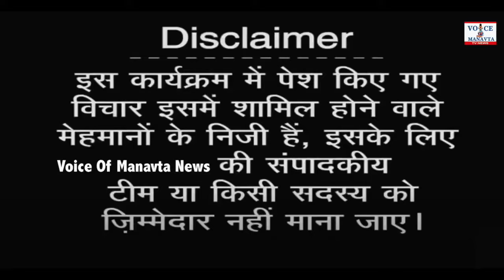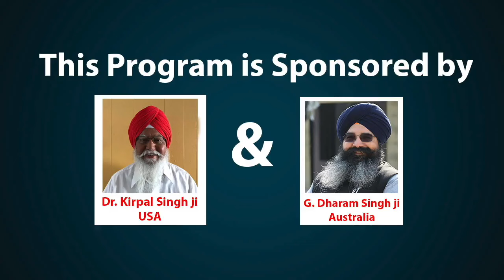सिख धर्म को अपनाने वाली बहुजन महिला से प्रेरणात्मक चर्चा। JARNAIL KAUR, MEGHRAJ SINGH, VOM tv News